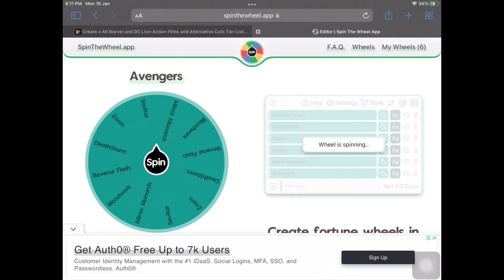Reverse Flash Vs Savitar! Elimination Wheel